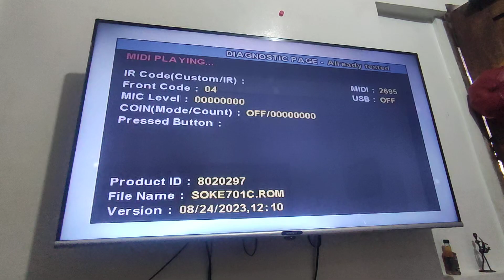Platinum Karaoke Renya 3c Ver 1.5 - Diagnostic Page & Latest Firmware